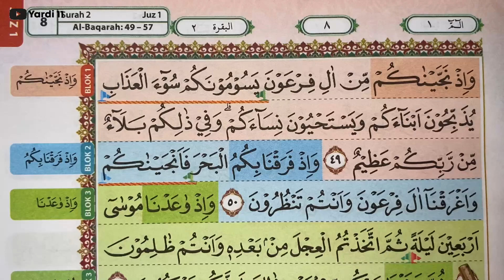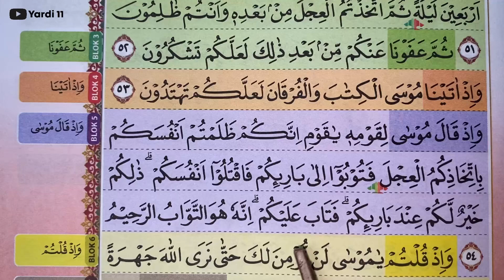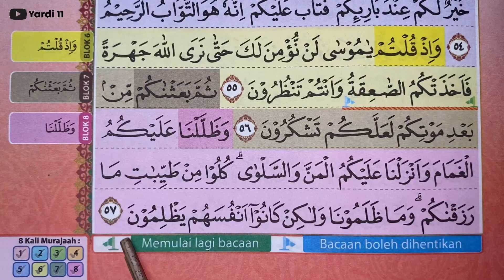MUDAH ‼️ Belajar Membaca Al Quran - Surah Al Baqarah Ayat 49-57 Irama Rost | Juz 1